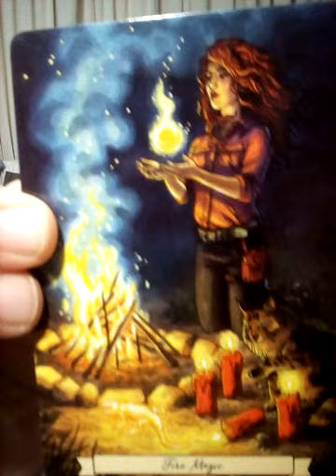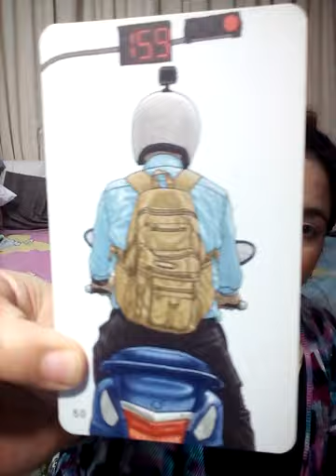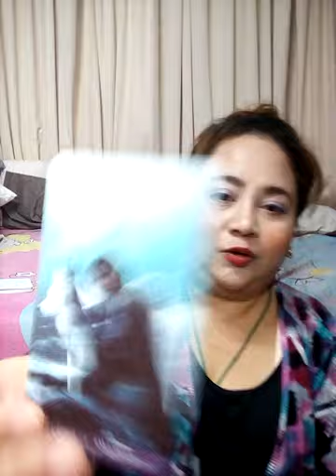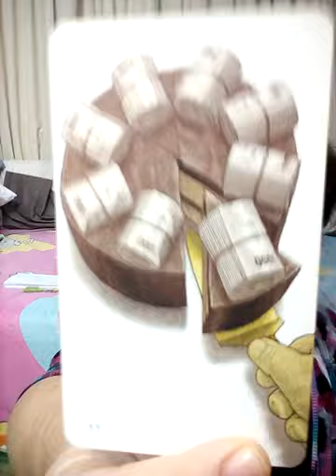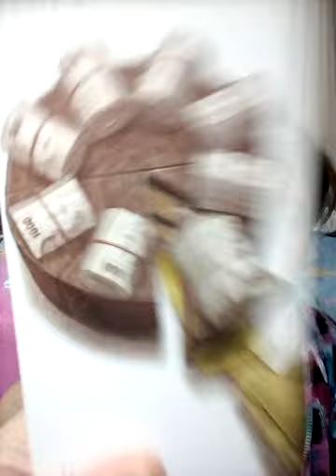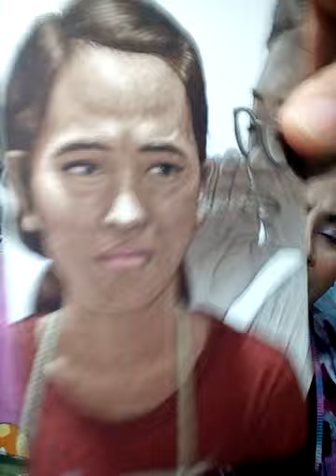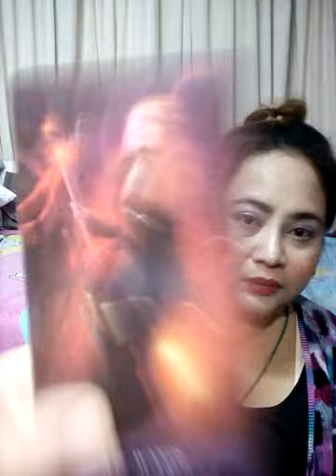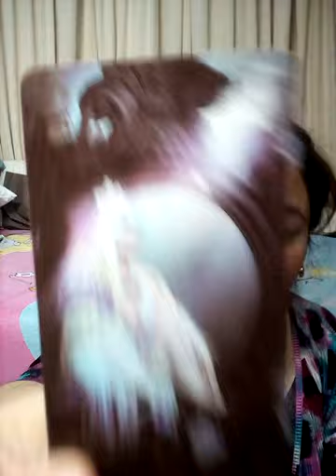pick a card ทำไมเขาถึงตัดสินใจเลิกกับเราและเขาจะกลับมาไหม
1)  4:00

2)  13:36

3)  20:40

4)  26:50

ดวง 12 ราศี ธันวาคม 2564

Fb.com/cindytarot

8ชุดเลือกไพ่ทำนายดวงของ อรมณีจันทร์ พยากรณ์

1จงเลือกไพ่เพื่อทำนายดวง | รวมคลิปอรมณีจันทร์ ชุดที่1 | Pick a card

2 จงเลือกไพ่เพื่อทำนายดวง

3จงเลือกไพ่เพื่อทำนายดวง

4 จงเลือกไพ่เพื่อทำนายดวง

5จงเลือกไพ่ทำนายดวง

6จงเลือกไพ่ทำนายดวง

7จงเลือกไพ่ทำนายดวงเริ่มปี 2564 รายการเพลย์ลิสต์

1. aetarot24
2. panya599

คำค้น